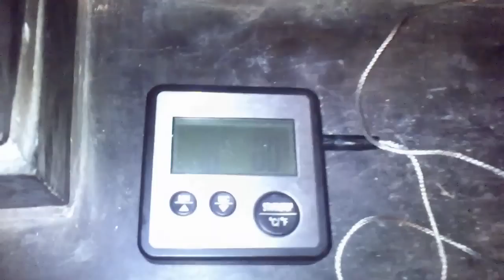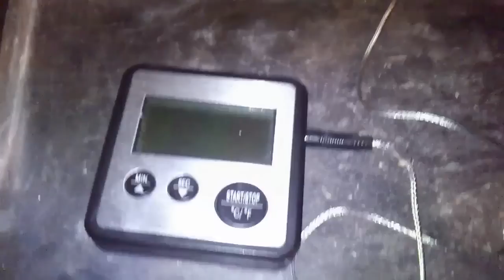Sunnuntai 23.12 Kinkku uuniin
Video kuvattu matkapuhelimellani. Tietty noi "rakoset" laitoin kiinni :).